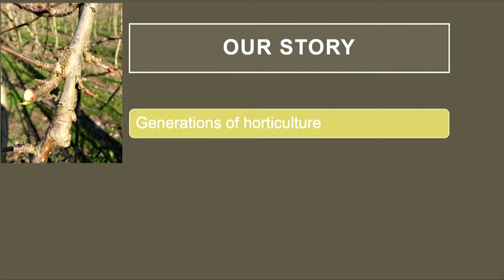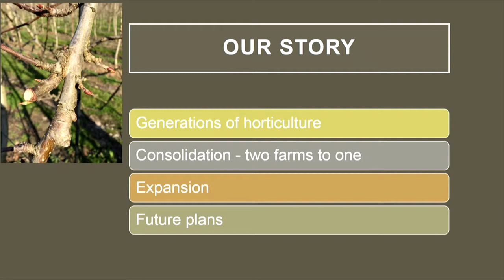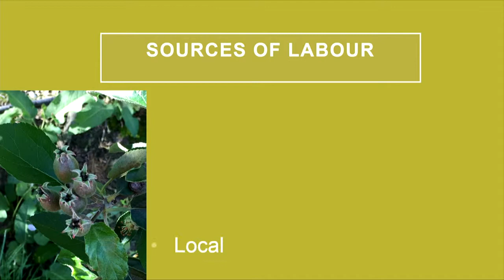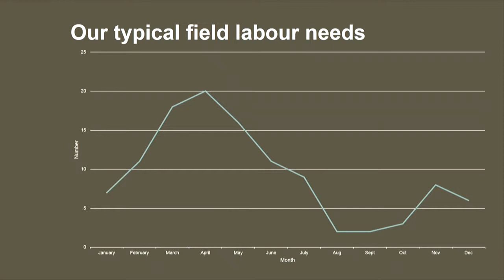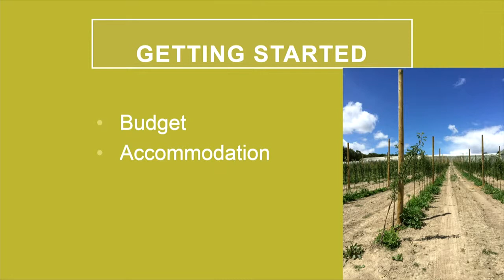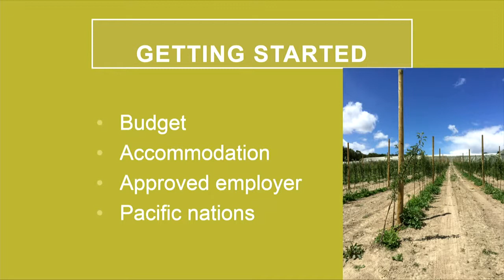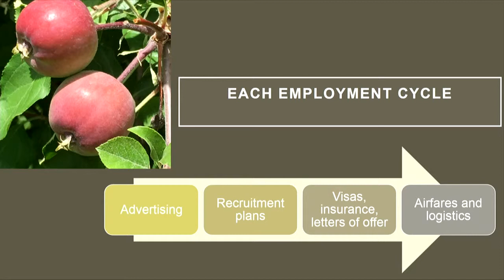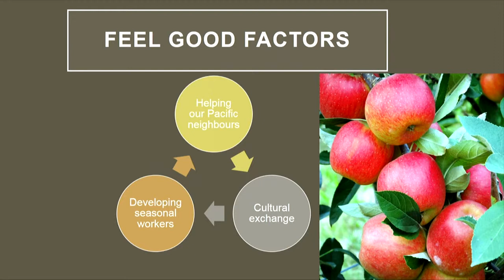People and productivity: Sue Finger, Vernview, Victoria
Date:
2 March 2016

Session name:
People and productivity: skills and capabilities for the future

Speaker:
Sue Finger, Vernview, Victoria

Title:
Managing labour requirements and the seasonal worker program